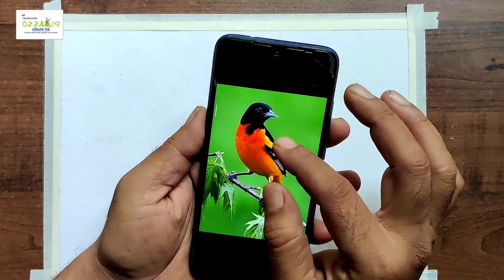leran a simple way to paint a quirky watercolour bird | baltimore oriole painting tutorail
Hi Friend's
In This Video, How to Draw Baltimore Oriole In Water Colour - Easy Step by Step Tutorial For kids Step By Step You Can Draw Easily With Our Simple Method.

The material used in this videos :-
1. Handmade Paper
2. Water Colour
3. Pencil, Eraser
4. Paint Brush
5. Tissue Paper

how to paint water colour birds
watercolour bird painting tutorail
birds watercolour painting
easy watercolour painting for beginners
watercolour tutorial
birds watercolour drawing video
bird drawing
Baltimore Oriole
camel water colour cakes painting
watercolour painting of a bird
how to paint cute birds for beginners
how to use watercolor cakes
painting with camel watercolour cakes
leran a simple way to paint a quirky watercolour bird
milind misal's picasso art studio